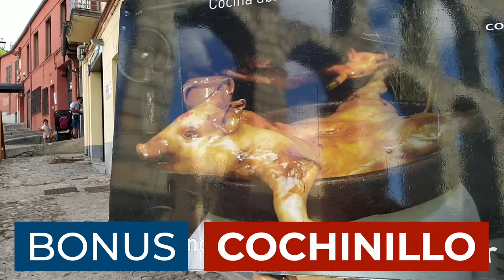► what to do in SEGOVIA, Spain 🇪🇸 #034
👉 SEGOVIA is a UNESCO World Heritage City you should include in your next visit to Spain. Have a look at our pick of 5 places to go in the city.